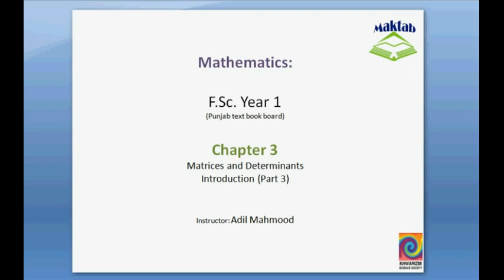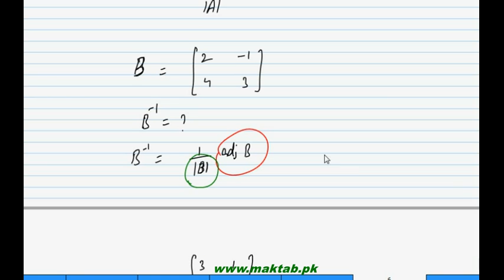FSc Math Book1, Ch 3, LEC 3: Intro-3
This video lecture from Matrices and Determinants (F.Sc. second year Mathematics) covers: Operations of matrices (multiplication of matrices, determinant of 2×2 matrix) and some discussion on singular matrix, non-singular matrix, adjoint of 2×2 matrix, inverse of 2×2 matrix. Find more e-learning material and educational video lectures in Urdu at maktab.pk. These videos are free to use for promotional and commercial purpose by keeping the credits to Maktab.